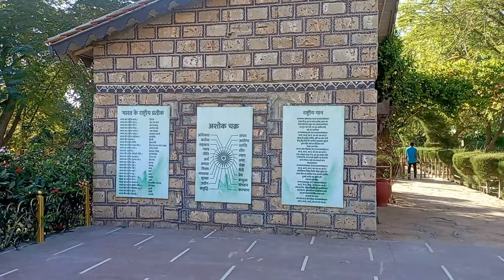Vande mataram memorial bhujodi - Bhuj Kutch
Aryanplay ચેનલને સબસ્ક્રાઇબ કરો અને સારા વિડીયો બનાવવાની કોશિશ કરી રહ્યા છીએ સારા વિડીયો લાગે તો લાઈક કરજો અને હા આટલા વિડીયો અમારા જોવો છો એમના બદલ હું ધન્યવાદ કહું છું